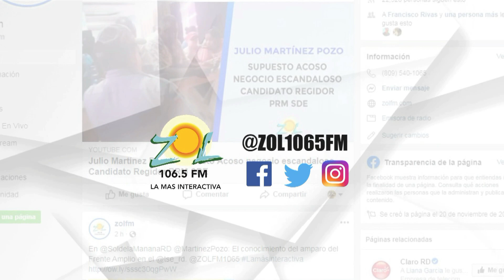Julio Martínez Pozo: Acontecimientos y grandes personalidades que desaparecieron en el 2021